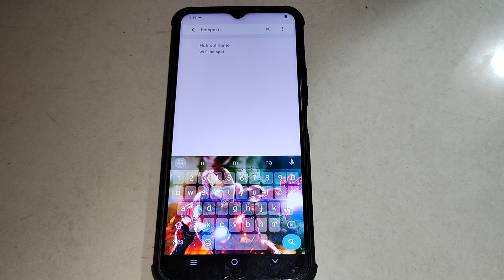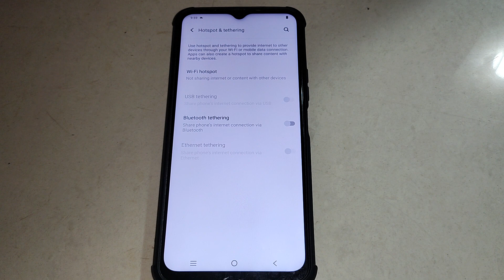Vivo Y75 hotspot setting, Vivo Y75 me hotspot name check kaise kare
tips and tricks top 20 hidden future Mobile secret settings check hotspot name in Vivo Y2,hotspot name to check Vivo Y15s,Vivo Y73 hotspot name kaise check karenVivo Y20g hotspot name check kaise kare,Vivo Y53s hotspot name ko kaise kaise check,Vivo Y21a hotspot name kaise check karen